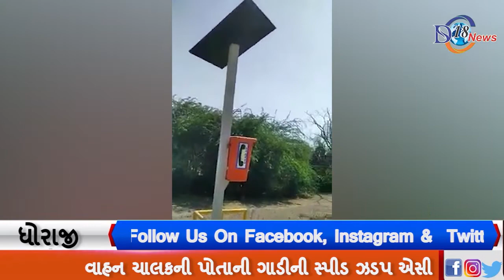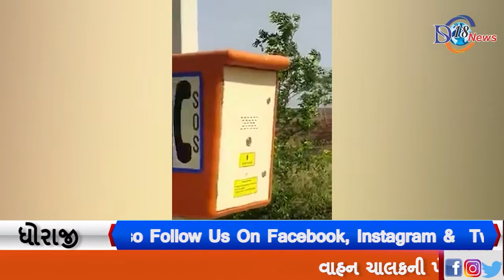ધોરાજી રાજકોટ હાઇવે થઈ સુપેડી ગામે જવાના હાઈવે ઉપર આ પ્રકાર ના થાંભ લા ઓ લગાવવામાં આવેલ છે ....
વાહન ચાલકની પોતાની ગાડીની સ્પીડ ઝડપ એસી  કિલોમીટર કરતાં વધારે હોવી જોઈએ નહીં જો ગાડી ની સ્પીડ ઝડપ વધુ હોય તો આ પુલ ઉપર કૅમેરા ફીટ કરવામાં આવેલા છે આ કેમેરા સ્પીડ ઝડપ મેજર મેન્ટેન કરતો હોય છે .આ કેમેરામાં ગ્રીન કલરનું લખાણ બતાવતું હોય છે અને જો વાહન ચાલક પોતાની ગાડીની સ્પીડ વધુ હોય તો આ લખાણ લાલ કલર માં ફેરવાઈ જતું હોય છે .જો લાલ કલર માં ફેરવાઈ જાય તો સમજવું કે આપણી ગાડી ની સ્પીડ એસી કરતા વધુ છે તેવું માનવું. આ કેમેરો તમારી ગાડી ની સ્પીડ ઝડપ મેન્ટન અને મેજર કરતો હોય છે આ કેમેરા દ્વારા તમારી ગાડીનો નંબર નોટ થતો હોય છે તમારી ગાડીનું રજિસ્ટ્રેશન કરેલું હોય જે તે વાહન ચાલકના ઘરે મેમો આવી જતો હોય છે તો તમામ વાહન ચાલકોએ આવા નેશનલ હાઈવે ઉપર જ્યારે મુસાફરી કરતા હોય તકેદારીના ભાગરૂપે ધ્યાન રાખવું જરૂરી છે .આ પુલની બાજુમાં થોડાક અંતરે   નેશનલ હાઈવે  ઉપર બંને દિશાઓમાં સામ સામે ફાઉન્ડેશન સાથે ૨ પુલ થાંભલા લગાવવામાં આવેલ છે આ બંને પુલ ઉપર સોલર સિસ્ટમ  સજ બેટરી ચાર્જ સાથે તથા જીપીએસ સિસ્ટમ ફીટ કરવામાં આવેલ છે અને આ પુલ મા એક એક બોક્સ ફીટ કરવામાં આવેલ છે આ બોક્સ ઉપર એસ.ઓ. એસ એટલે કે છે વ એવ સાઉથ તેઓ અર્થ થાય છે અને આ બોક્ષમાં એક્સ્પીકર અને માઇક્રોફોન ફીટ કરવામાં આવેલ છે જેથી કોઈપણ વ્યક્તિ જીપીએસ સિસ્ટમ થી મદદરૂપ થાય છે અને જ્યારે પોતાના મોબાઈલનું ટાવર ન પકડાતું હોય ત્યારે અને કોઈ અકસ્માત કે ગંભીર ઘટના સમયે સામેની વ્યક્તિને ફોન દ્વારા સંપર્ક કરવો હોય ત્યારે જે તે વ્યક્તિ આવા નેશનલ હાઈવે ઉપર ફીટ કરવામાં આવેલ પુલ પાસે જઈ પોતે આ બોક્ષ  અથવા સિસ્ટમનું ઉપયોગ કરવાથી તમારા ફોનનું લોકેશન અને તમે કઈ જગ્યાએ છો તે લોકેશન સામેની વ્યક્તિની ખ્યાલ આવતો હોય છે જેથી કરી તમારો કોન્ટેક્ટ તાત્કાલિક થઈ શકતો હોય છે જેથી આવી વિકટ અને ગંભીર પરિસ્થિતિ મુકાયેલ હોય ત્યારે ખૂબ સરળતાથી ઝડપી આ સિસ્ટમ આપણને મદદરૂપ થતી હોય છે આ બંને સિસ્ટમો ગવર્મેન્ટ દ્વારા તકેદારીના ભાગરૂપે ફીટ કરવામાં આવેલ છે